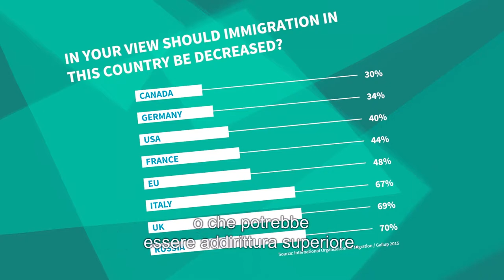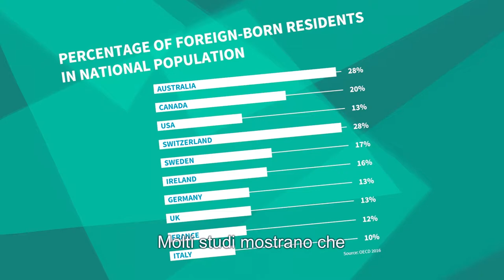1.5 Qual è il segreto dietro la buona disposizione del Canada verso l'immigrazione?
Questo video è apparso per la prima volta nella serie Ripensare “Noi” e “Loro”: integrazione e diversità in Europa prodotto da Migration Matters e presente sulla piattaforma di iversity MOOC da luglio 2017.

Questa serie cerca una risposta alla domanda: cosa servirebbe per creare delle società realmente integrate nei diversi paesi dove l’immigrazione costituisce una parte importante della vita economica e sociale?